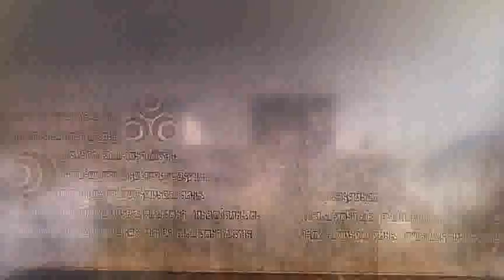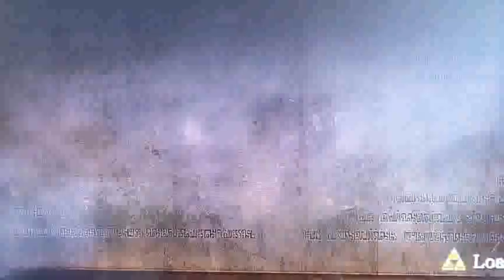Nintendo Wiiu Hyrule Warriors Free Mode Midna Level 2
Nintendo Wiiu Hyrule Warriors Free Mode Midna Level 2 this is epic action action game.